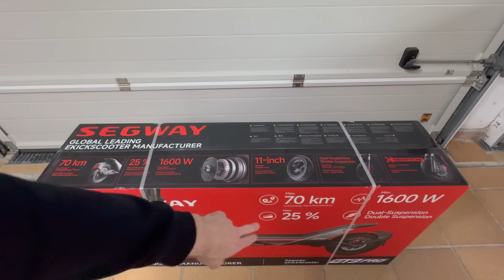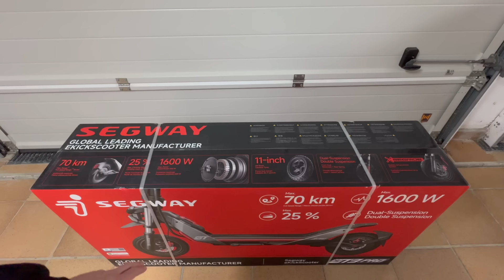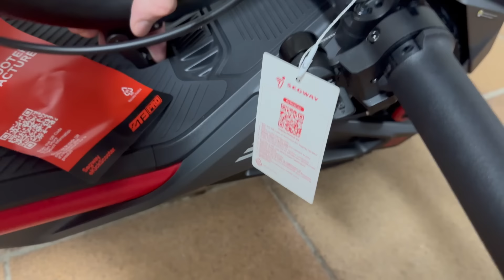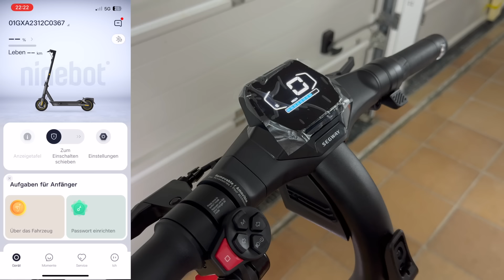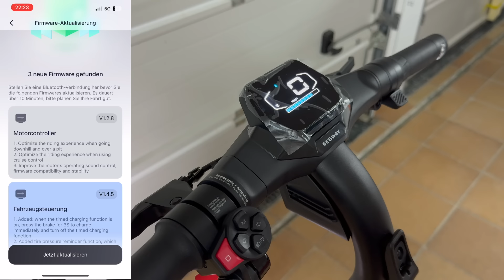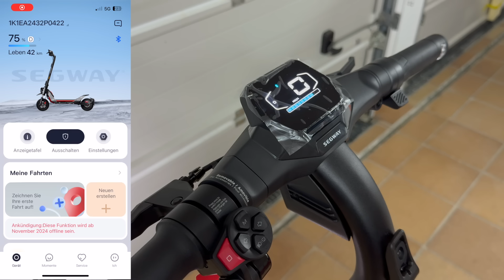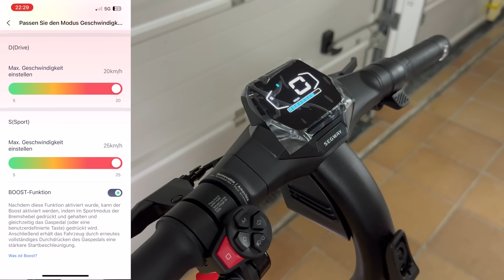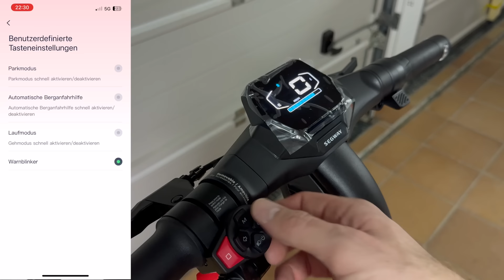Endlich! Segway ZT3 Pro Unboxing & einrichten - 48V 1600W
Endlich! Segway Ninebot ZT3 Pro Unboxing & einrichten

In diesem Video packe ich mit euch den neuen Segway Ninebot ZT3 Pro E aus und richte ihn mit der App ein.
Ich habe länger auf den Scooter gewartet und wollte nicht warten bis er in Deutschland auf den Markt kommt.
Der E unterscheidet sich zum D durch das beleuchtete Tagfahrlicht und die Höchstgeschwindigkeit von 25kmh anstelle der 20kmh.
Der Rest sollte identisch sein.

Wichtig! Durch das Tuning erlischt eure Garantie, die Betriebserlaubnis und der Versicherungsschutz. Euer Scooter ist nicht mehr im Bereich der StVO zugelassen. Ausschließlich für Privatgelände!

Let's go!

Da ich oft nach den verbauten Teilen gefragt wurde und wo ihr diese beziehen könnt, habe ich euch hier eine Sammlung meiner in den Videos verbauten und gekauften Teilen zu Amazon verlinkt.
Die Produkte habe ich selber gekauft und wurden mir nicht zur Verfügung gestellt.

Handyhalterung *(1/2)

Zubehör:
Zusatzakku 36V - 5ah (1/2)
Voltmeter (1/2)
Tasche Zusatzakku (1/2)
Luftpumpe *(1/2)
Handyhalterung *(1/2)
Lenkerverbreiterung Xiaomi *(1/2)
Lenkerverbreiterung Segway *(1/2)
Griffe *(1/2)
Blinker G30 *(1/2)
Gepäckhaken Segway *(1/2)
Gepäckhaken Xiaomi *(1/2)
Transporttasche *(1/2)

Fahrwerk Vorderrad:
Segway G30 - Dämpfer gold *(1/2)
Segway F20/30/40 - Dämpfer schwarz *(1/2)
Lenkungsdämpfer Segway *(1/2)
Xiaomi - Dämpfer rot *(1/2)
Lenkungsdämpfer Xiaomi *(1/2)
Dämpfer für Fahrwerk *(1/2)

Fahrwerk Hinterrad:
Segway G30 *(1/2)
Fußstütze G30 *(1/2)
Xiaomi *(1/2)
Fußstütze Xiaomi *(1/2)

Elektronik Segway:
Controller Segway G30 *(1/2)
Dashboard Segway G30 *(1/2)
Datenkabel Segway G30 *(1/2)
Daumengas *(1/2)

Elektronik XIAOMI:
Controller Xiaomi Pro2 *(1/2)
Dashboard Xiaomi Pro2 *(1/2)
500 Watt Motor Xiaomi *(1/2)
Daumengas *(1/2)

Bremse:
Umrüstkit Scheibenbremse Xiaomi Vorderrad *(1/2)
*(1/2)
Bremssattel Xtech Xiaomi *(1/2)